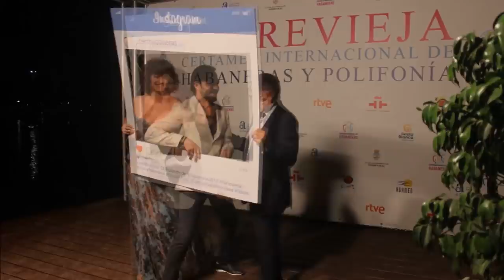Noches de habaneras en las Eras de la Sal - Torrevieja 2017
Imágenes grabadas durante el transcurso del 63º Certamen Internacional de Habaneras y Polifonía de Torrevieja por Proyecto Mastral.

Corales de todo el mundo unen sus voces en el tornavoz de las Eras de la Sal en el canto común de a habanera y la polifonía.